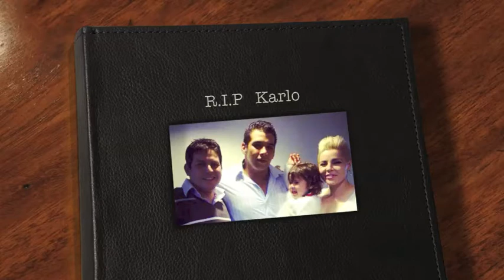Karlo drink team racing xalapa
en memoria de nuestro querido amigo y hermano karlo que se nos adelanto en el camino, pero no sin dejar en huella de toda persona que lo conocía... te queremos hermano